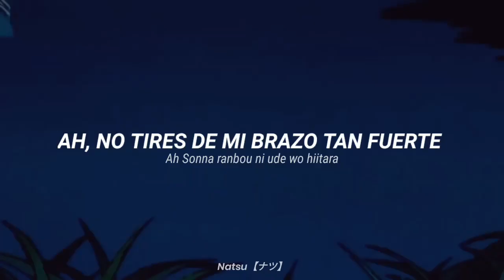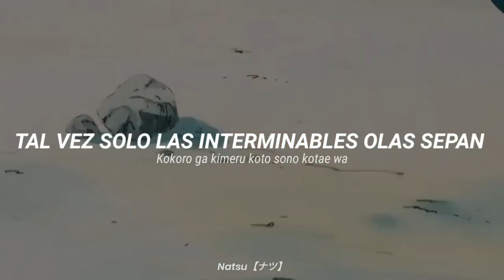プラトニックつらぬいて ❝Platonic Tsuranuite❞ │𝙍𝙖𝙣𝙢𝙖 𝟭/𝟮 𝙀𝙣𝙙𝙞𝙣𝙜 𝟭 │Subtitulado en Español&Romaji + AMV♡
Platonic Tsuranuite (プラトニックつらぬいて Puratonikku tsuranuite) es el primer tema de cierre de la primera temporada de Ranma ½. Es interpretado por Kaori Sakagami.

❃ Platonic Tsuranuite / プラトニックつらぬいて
❃ Kaori Sakagami.
❃ Ranma 1/2 Nettouhen Ending Theme Song

ღ ᴘᴀ́ɢɪɴᴀ ᴅᴇ ғᴀᴄᴇʙᴏᴏᴋ
(੭ु´͈ ᐜ `͈)੭ु⁾⁾♡♡♡